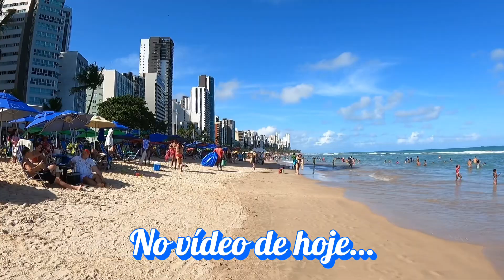PRAIA DE BOA VIAGEM RECIFE-PE, FERIADÃO, 👉VEJA VÍDEO ATÉ O FINAL.